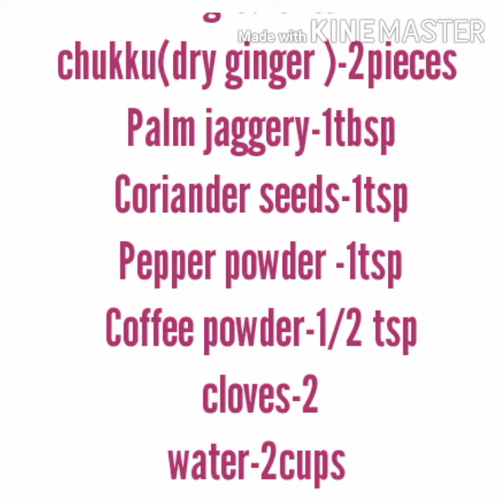Best Home Remedy For Fever, Cough &Cold:Chukku kaappi പനിക്കും ചുമയ്ക്കും ഒറ്റമൂലി:ചുക്ക് കാപ്പി ✌️